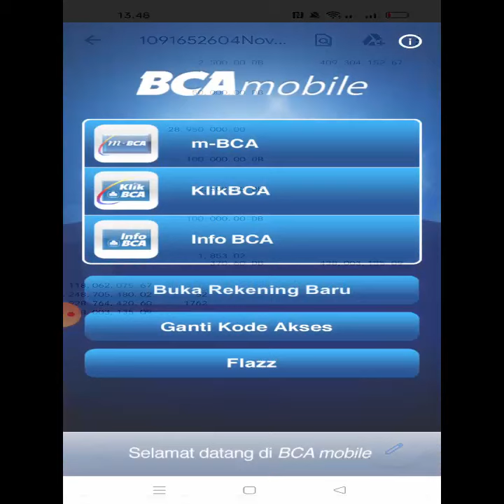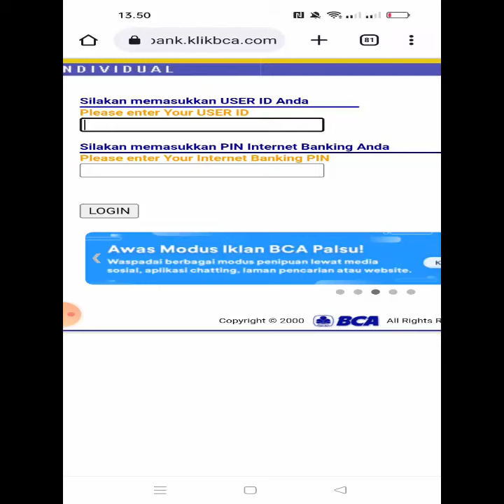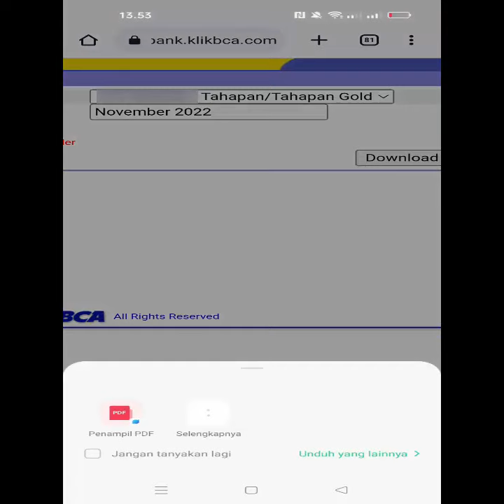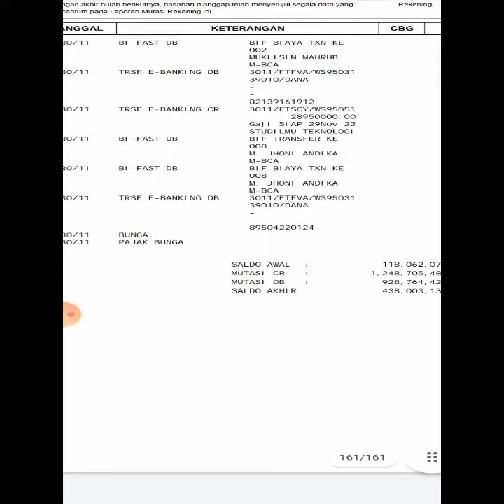Cara Cetak Rekening Koran BCA Mobile